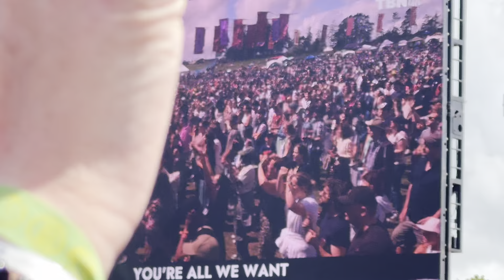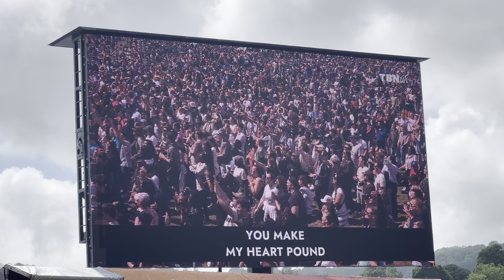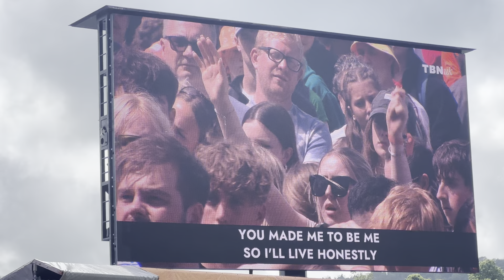ELLE LIMEBEAR Live @ The Big Church Festival 2024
Elle Limebear is a worship leader, songwriter and artist. She and her husband Tom, along with their children live in Brighton, England. She has been releasing her own music since 2018 and has written songs that have charted internationally. Spending a large part of her time travelling to serve churches all over the world, Elle is wholeheartedly passionate about seeing people find freedom in Christ.